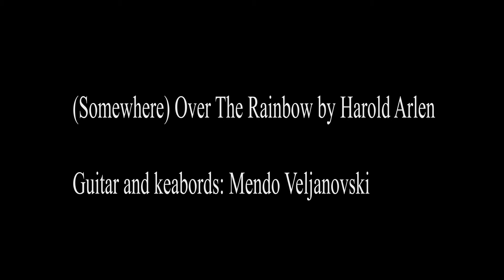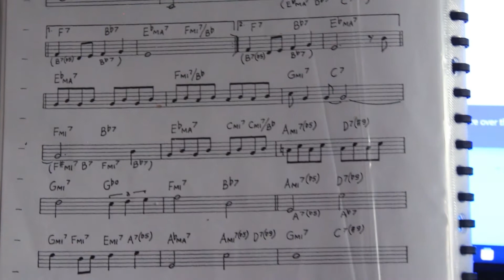Somewhere over the rainbow by Harold Arlen